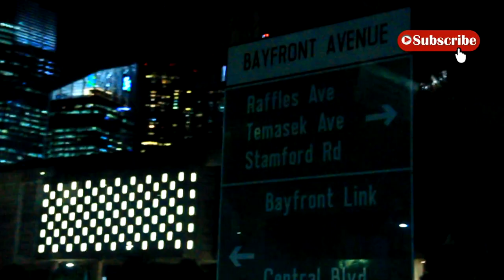Jalan-jalan Menikmati Keindahan Singapura Malam Hari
Berlibur ke Singapura, tak lengkap jika tak merasakan suasana malam hari di Marina By Sands,  Eksplenade, Singapore Birdge, Singapore Player, Gardens by The Bay , Gardens by The Bay  dan sejumlah lokasi wisata lainnya.

Bagi pengunjung Indonesia bisa menikmati juga suasana malam dengan sekedar jalan-jalan menikmati keindahan kembang api di garden by the bay. Cukup membuat mata berbinar takjub.